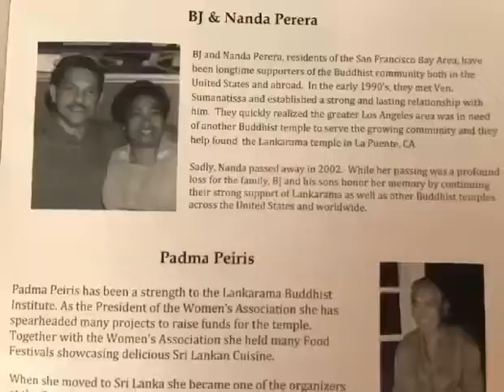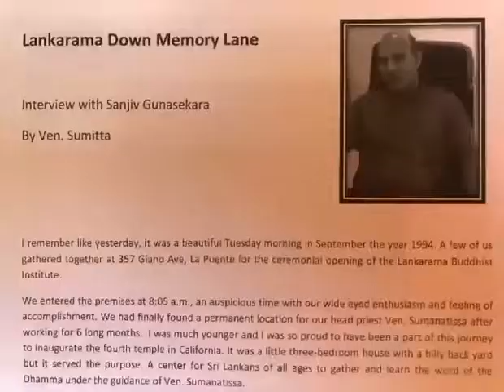Blessings from Los Angeles Lankarama Buddhist Temple Bhante Devananda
Los Angeles Lankarama Buddhist Temple Bhante Devananda.

398 Giano Avenue, La Puente California USA 91744